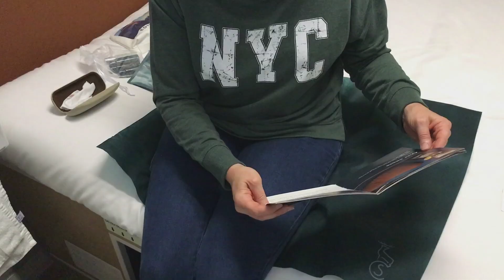The Caledonian Sleeper - Club Double Room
Whingy Old Git and The Present Mrs Camsell are back on tour!
For our 30th wedding anniversary we have headed off to Scotland, one of the most beautiful parts of the world.  Because it's a "tombola" anniversary we've tried to do this with some style and so the first part of our journey is on what is regarded as one of the most luxurious sleeper trains in the world.
We left Euston station in London at 20:45 and woke up in the breath-taking Scottish Highlands.  The room was the top-tier club double room with en-suite shower.  I can't tell you how much it cost because it was a surprise for The Present Mrs C. but suffice to say I believe this will be one of those once-in-a-lifetime experiences.  Even with all the COVID restrictions in place the journey was still an amazing experience.